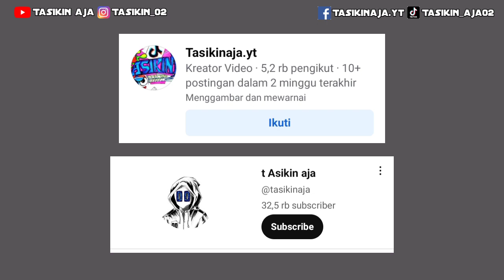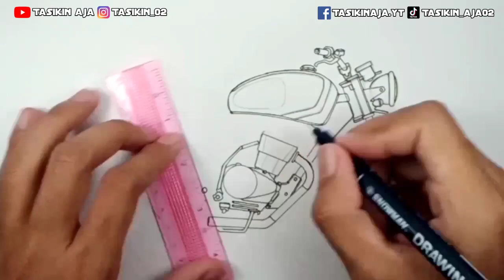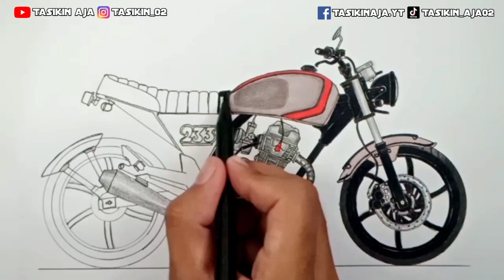BANG GAMBAR MOTOR SAYA DONG‼️|| MENGGAMBAR MOTOR MODIF